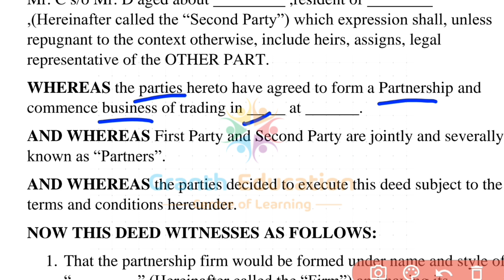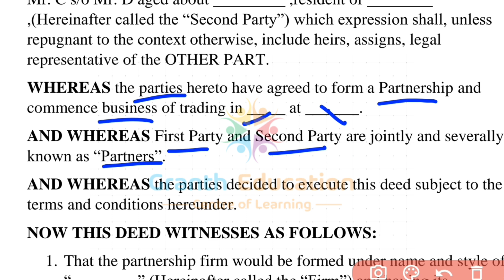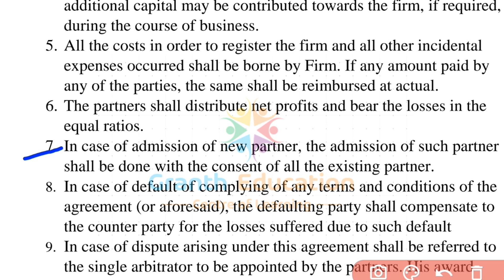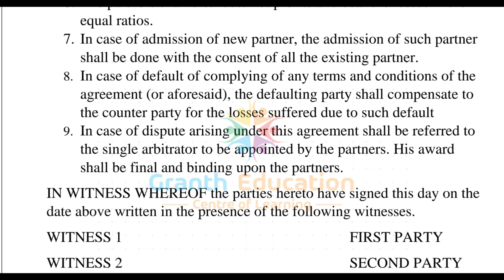Draft a Partnership Deed Agreement | Partnership Deed between two Partners | CS Professional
In this video we'll talk about the following:
1. How to Draft Partnership Agreement
2. Specimen of a Partnership Deed.